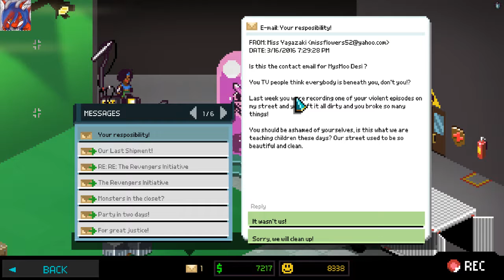Chroma Squad: Believe in your Friends (Part 12)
Always trust in your allies... leave them out and a giant furry might attack you with tentacles!

Where I play various of games, from Mario Maker stages to random RPGs! Give me a suggestion and I'll give it a shot if I have it!